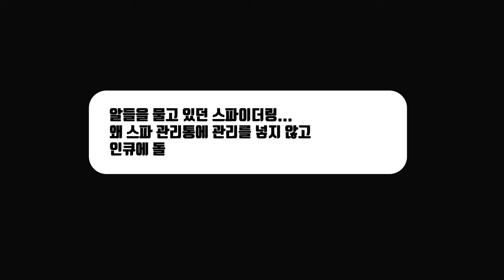[4k]국민 타란튤라 중 '먹방 최고봉' 입문용으로 가장 많이 분양되는 그린볼! [Chromatopelma cyaneopubescens]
Green bottle Blue [Chromatopelma cyaneopubescens]